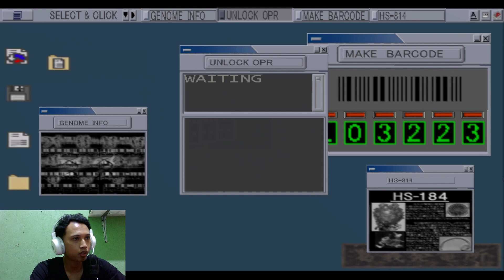FINAL FORM YANG GG PARAH ! KAMEN RIDER AGITO SHINING FORM ! Gameplay Kamen Rider Seigi No Keifu PS2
balik lagi gua dengan video gameplay kamen rider seigi no keifu ps2 yang baru,divideo kali ini kamen rider agito akhirnya bisa menjadi bentuk final form nya yaitu kamen rider agito shining form !

Terima Kasih..